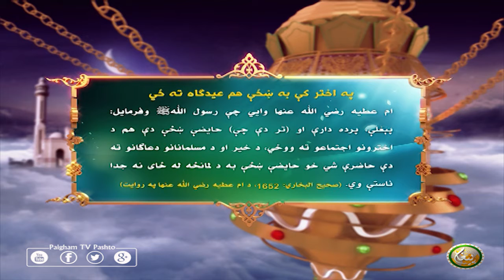په اختر کې به ښځې ھم عیدگاہ ته ځي